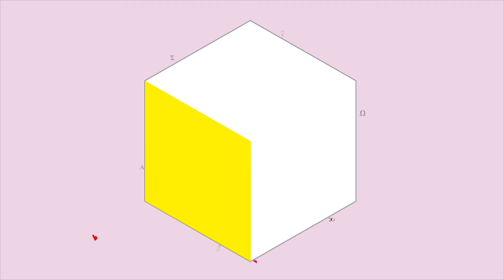LOVE IN A GODLESS UNIVERSE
Flash vid trial.